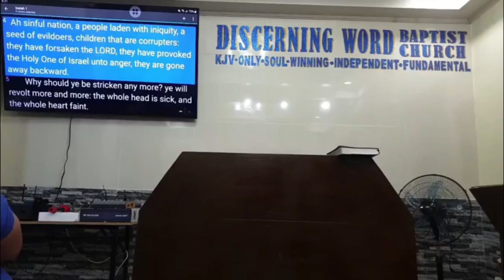Reason with God - Isaiah 1a (Baptist Preaching - Ph)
Isaiah 1a - Reason with God

KJV-only
Soulwinning
Independent
Fundamental

20240201thurisaiah1aQ